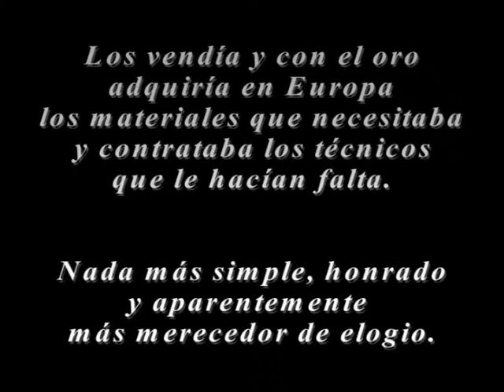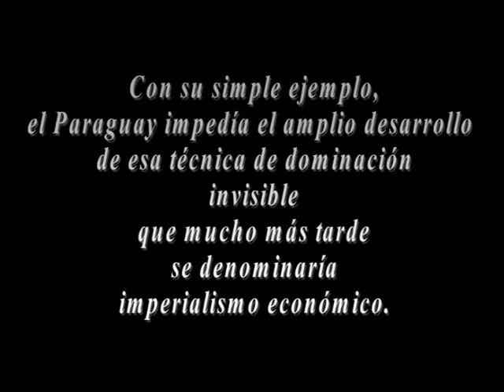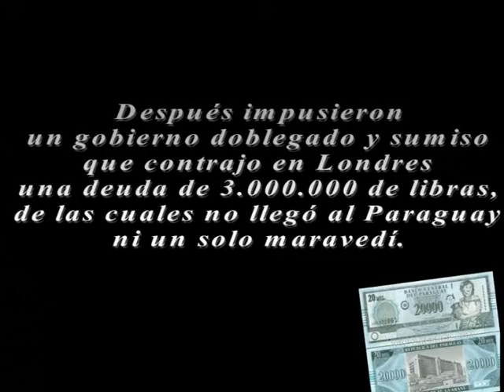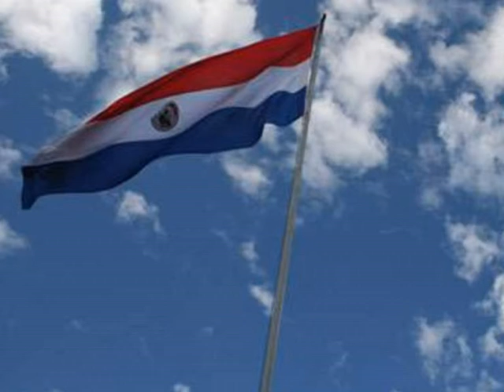"La Guerra del Paraguay" de R.Scalabrini O. leido p Pacho O´Donnell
Excelente texto de Scalabrini Ortiz que explica qué intereses se movieron en la Guerra del Paraguay y las consecuencias de la Guerra..